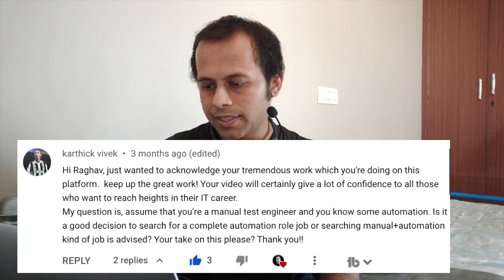AskRaghav | Reality Of Automation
Hi Friends, in this video, I will take up a question from Karthick, Let's watch...

If my work has helped you, consider helping any animal near you, in any way you can.